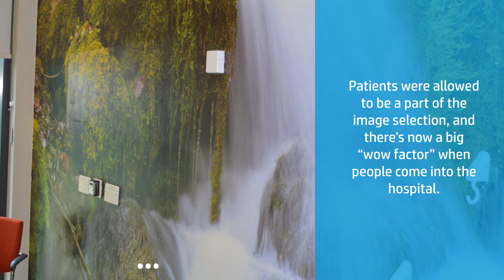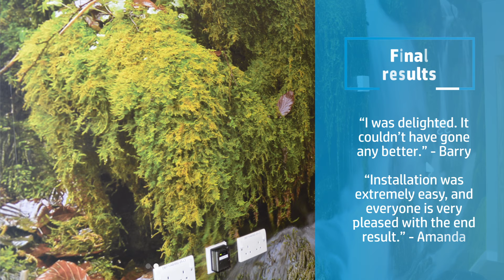Alder Hey Children's Hospital and HP PVC-free Durable Smooth Wall Paper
The wall mural project at Alder Hey was a success for all involved; the hospital administration, the printer and installers, but most importantly, for the children of Alder Hey who now spend their time in a more uplifting, healthy environment intended to promote an attitude of healing optimism.